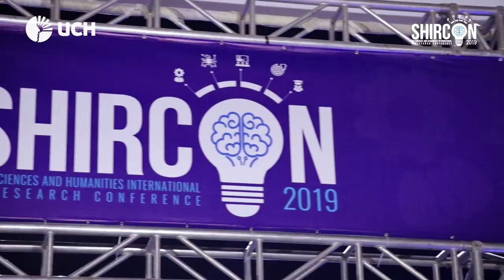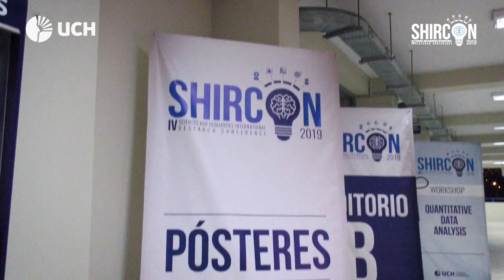SHIRCON 2019: DÍA 1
La  Universidad de Ciencias y Humanidades realizó el IV Congreso de Investigación en Ciencias y Humanidades - SHIRCON 2019. Evento que albergó a ponentes nacionales e internacionales, además de la participación de los estudiantes mediante la presentación de papers y pósteres.
Así se vivió el primer día de este congreso.